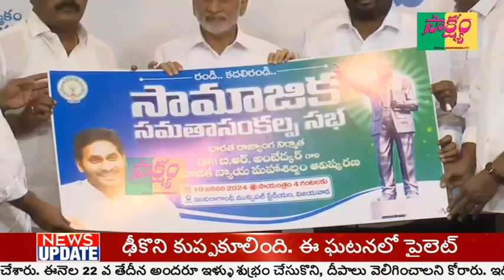SAAKSYAM TV#BULLETIN 17-1-2024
ALL NEWS ARE AVAILABLE IN THIS CHANNEL